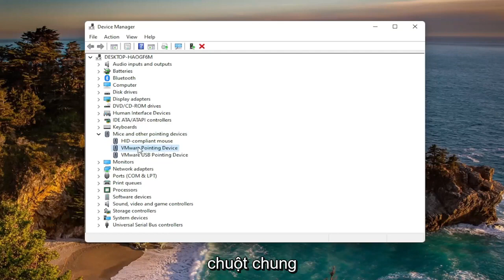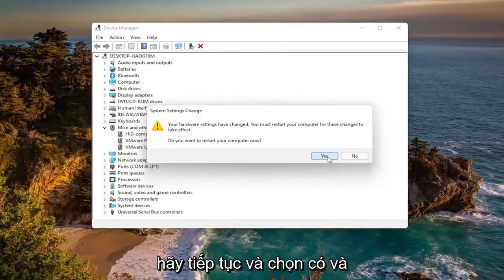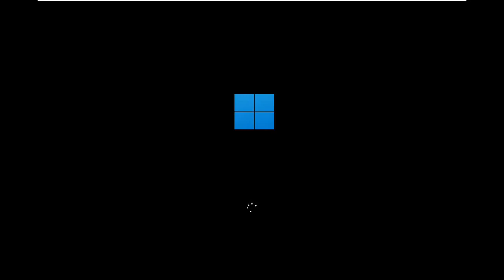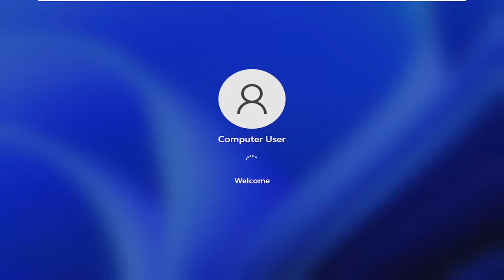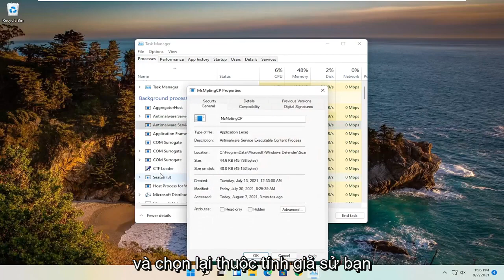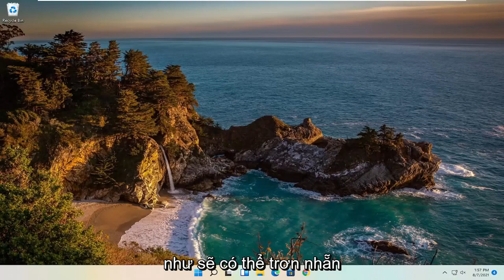Hướng dẫn khắc phục lỗi con trỏ chuột bị nhảy khi gõ văn bản Windows 11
Cách khắc phục sự cố Trễ con trỏ chuột hoặc đóng băng trong Windows 11

Độ trễ chuột trong Windows 11 có thể cực kỳ khó chịu. Nó có thể làm chậm năng suất của bạn hoặc dẫn đến sai lầm khi cố gắng tạo tài liệu hoặc chơi trò chơi.

Máy tính có thể bị phản hồi chậm hoặc 'lag', một thuật ngữ thường được sử dụng trong trò chơi trực tuyến. Nói chung, độ trễ là chênh lệch thời gian giữa việc bắt đầu một tác vụ và hành động hoặc kết quả. Ví dụ: nó có thể đề cập đến độ trễ xảy ra giữa thời điểm nhấn một phím trên bàn phím và thời gian ký tự tương ứng xuất hiện trên màn hình. Đây là một ví dụ đơn giản, nhưng có nhiều trường hợp khác mà độ trễ có thể là một vấn đề.

Các vấn đề được giải quyết trong hướng dẫn này:
chuột lag windows 11
chuột bị lag trong trò chơi
sửa lỗi chuột
độ trễ chuột trong trò chơi
sửa lỗi chuột lag và tiếng bíp
độ trễ chuột sau khi cập nhật windows 11
độ trễ chuột và tiếng bíp của windows 11